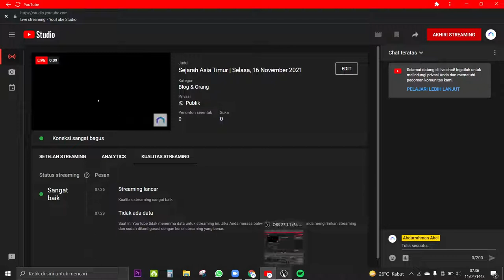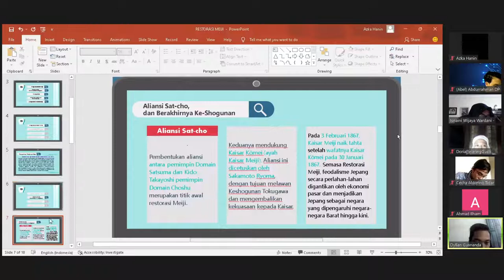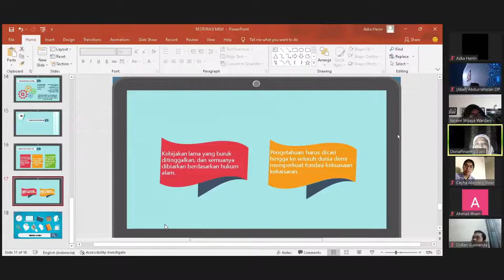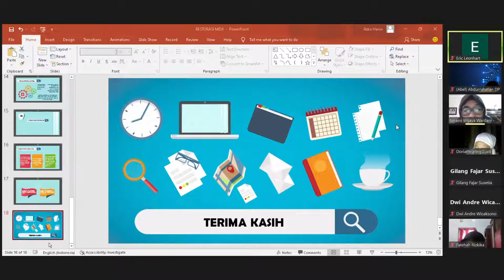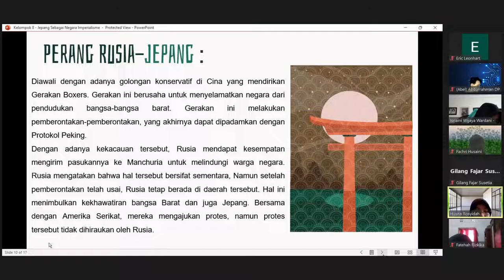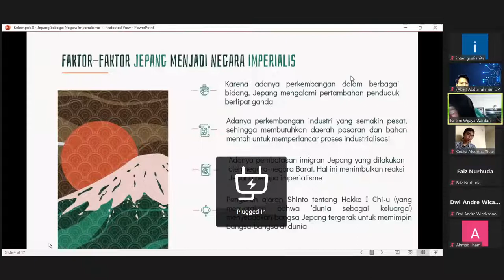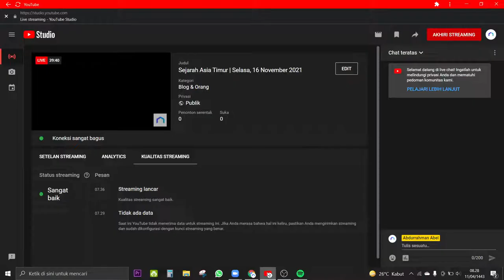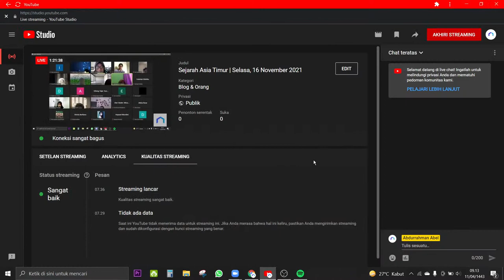Sejarah Asia Timur | Selasa, 16 November 2021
UNS